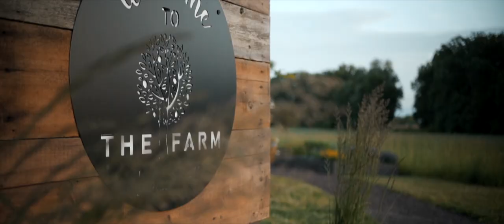Kelsey & Spencer Cinematic Engagement video ( Sony A7sii Tamron 35mm 1.8)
Shot & Edited By Wayne Bullimore while under contract for Dearly Beloved Weddings